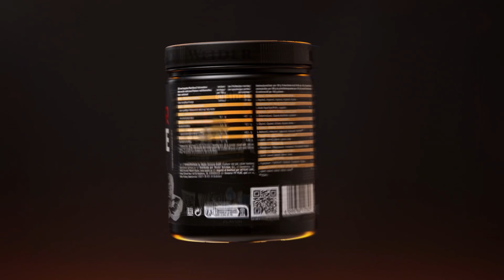Weider Clear Isolate Protein 🍇🍓🍉🍑 Potrivită în orice dietă...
Clear Isolate Protein 🍇🍓🍉🍑 bautură proteică potrivită în orice dietă: fie că ești în faza de pierdere în greutate, în faza de construire sau de definire a masei musculare 😎 NU conține lactoză 😎 NU conține zahăr și grăsimi 😎 Are arome fructate 😎 21 g/porție proteine din zer de înaltă calitate... 💪🏋️‍♂️🍀🤩👀 Hai,